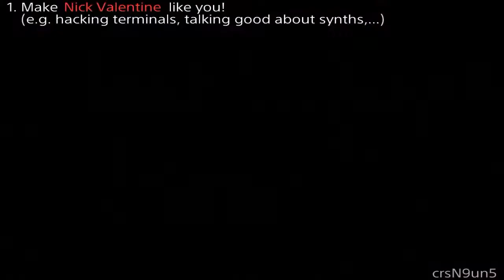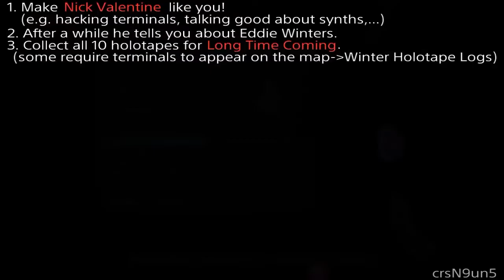Fallout 4 Trophy Achievement Guide (Loveable)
● Hey guys it's TheMasterGodffroi and in today's video I will be playing Fallout 4 .

▬▬▬▬▬▬▬▬ஜ۩۞۩ஜ▬▬▬▬▬▬▬